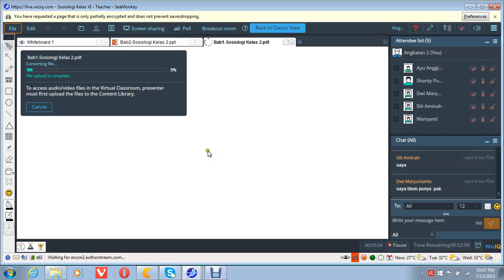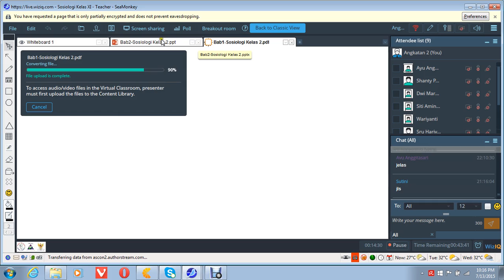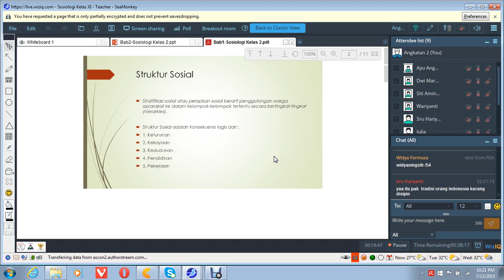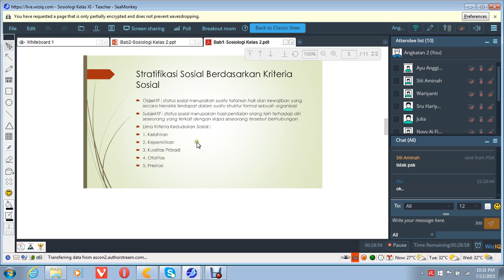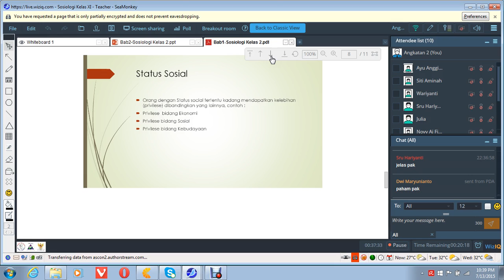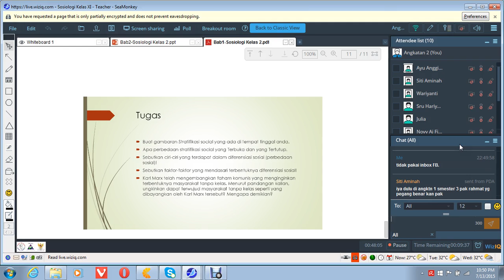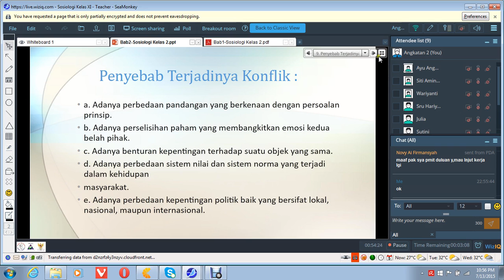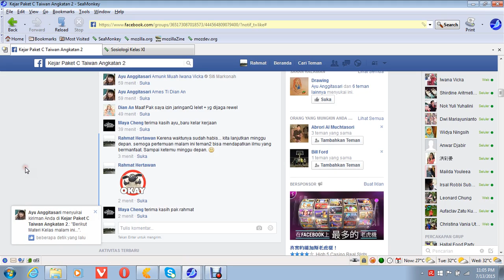Sosiologi Kelas XI - 13 Juli 2015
Pertemuan 2- Angkatan 2 Paket C Taiwan. 13 Juli 2015.